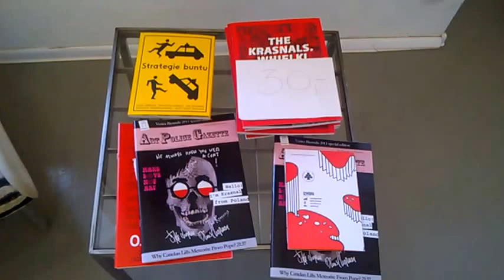DAMY RADĘ,GDY MAZUR ZA DORADZANIE NA STRONĘ PEPICZKÓW PRZEPĘDZIMY I PO LICHWIE!!!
W GALERII U FIBAKA//--MAKRYNA MIECZYSŁAWSKA JECHAŁA PEWNIE DO SAMEGO RZYMU NA DOBRYM WOZIE. ,NIESIONA PRZEZ BARDZO WIELU MURZYNÓW DIABŁA//-CZY MAKRYNA JECHAŁA DO PAPIEŻA Z MISJA JAKĄŚ,CZY GŁOSIŁA PO DRODZE DO RZYMO--ŁACINY PRAWDĘ Z PISMA ŚWIĘTEGO BIBLII?Z PEWNOŚCIĄ,-NIE!EDUKACJA W RADIU CONCHITA EXTRA,TO COŚ BARDZO ZNANEGO,ŻE LUDZIE WIEDZĄ IŻ KAŻDY NAUCZYCIEL .TEŻ NAWET MUSI SIĘ DOKSZTAŁCAĆ!/CHCIAŁ,CZY,-NIE,TO I TAK DOŚWIADCZENIE CZYNI MISTRZA!NAWET,GDY NAUCZYSZ SIĘ KILKU JĘZYKÓW OBCYCH DOBRZE JEST,ABYŚ DALEJ UCZYŁ TEŻ KOGOŚ INNEGO,ABY SIĘ ZAPRAWIĆ W BOJU!//PIERWSI CHRZEŚCIJANIE,GDY SZLI GŁOSIĆ DWÓJKAMI,BO JEZUS 72-U WYSŁAŁ PO DWU,ABY SZLI OD DRZWI DO DRZWI//-WTEDY OWI CHRZEŚCIJANIE ZAPRAWIALI SIĘ W BOJU O WIARĘ!!!//SZATAN NIE ŚPI I PRAKTYCZNIE DIABEŁ ZAWSZE DZIAŁA,ŻE CIĘŻKO BARDZO BYŁO UTRZYMAĆ SIĘ PIERWSZYM CHRZEŚCIJANOM W WIERZE ZE WZGLĘDU NA PRZEŚLADOWANIA CHOĆBY//-NATOMIAST ŻYDOM TEŻ BYŁO W OGÓLE NAWET I PRAWDĘ POZNAĆ O CHRYSTUSIE,GDY SAMI SOBIE NABRUŹDZILI I CHRYSTUS BYŁ NOWOŚCIĄ DLA NICH,CHOĆ NIE MUSIAŁ JEZUS CHRYSTUS BYĆ NOWOŚCIĄ ZE WZGLĘDU NA 312 PROROCTW,KTÓRE SIĘ NA NIM SPEŁNIAŁY!/-BADAJCIE PISMA,CZY TAK SIĘ RZECZY MAJĄ,-BIBLIA!!!//GŁOSILI WIĘC ZE WZGLĘDU NA WYDANIE ŚWIADECTWA O CHRYSTUSIE I SAMI SIĘ W WIERZE WZMACNIALI//APOSTOŁ PAWEŁ ZABRAŁ DO GŁOSZENIA NAWET MŁODEGO TYMOTEUSZA/-DOBRZE ZROBIŁ!!!//WIEDZA Z PISM WZRASTAŁA/-WIARA TEŻ WZRASTAŁA//-TAK WSPANIALE WYKSZTAŁCENI ŚWIADKOWIE JEZUSA CHRYSTUSA/-ŚWIADKOWIE JAHWE/-ŚWIADKOWIE BOŻY NIE POTRZEBOWALI W KONSEKWENCJI WZRASTANIA W WIERZE UPEWNIENIA W POSTACI CUDÓW DLA POPARCIA,ŻE SA NA DOBREJ DRODZE,BO DUCH JAHWE I TA CIĄGLE ICH WSPIERAŁ W DZIAŁALNOŚCI GŁOSZENIA EWANGELII O CHRYSTUSIE CO DO NADCHODZĄCEGO KRÓLESTWA JEGO!!!PSALM 110 MÓWI PROROCZO WŁAŚNIE,ŻE JAHWE DAŁ MU PANOWANIE I WŁADZĘ NAD ZIEMIĄ/ CZY CHCESZ TERAZ PRZYŁĄCZYĆ SIĘ DO ZBORU,KTÓRY GŁOSI,AŻ DO SAMIUTKIEGO KOŃCA TEGO ZŁEGO SYSTEMU RZECZY?,-ZAPRASZAM/-ZAPRASZAMY PAŃSTWA BARDZO SERDECZNIE SIĘ PRZEKONAĆ,ŻE W ISTOCIE SKORO BIBLIA JEST SPÓJNA LOGICZNIE,TO NIE MA INNEJ DROGI ZBAWIENIA,JAK TA,DROGA BOŻA DROGA:NIE W LEWO,NI W PRAWO NIE ZBACZAJ JUŻ Z NIEJ!!!/CZASEM TRZEBA PRZEJŚĆ PRYSZNIC OŻYWCZYCH WÓD PŁYNĄCYCH ZE SŁOWA BOŻEGO:HEJ PRAGNĄCY,PRZYJDŹCIE TU,-WODĘ ŻYCIA DARMO PIĆ. !/-ZAPRASZAMY!!/-JESZCZE NIGDY NIE BYŁO TAK DOBRZE ,JAK TERAZ W XXI WIEKU,ŻE PRAWDY BIBLIJNE MOŻNA POZNAWAĆ W INTERNECIE,A POTEM MOŻNA PRZEKAZYWAĆ DALEJ JAKO ŚWIADKOWIE POWTARZAJĄC RANO,W POŁUDNIE,WIECZOREM,CZY NAWET IW NOCY! GDZIE NIE MA MIŁOŚCI,TO ŻADNA WIEDZA NIE MA WARTOŚCI//PUSTE I PRÓŻNE SŁOWA U LOCH NA ROZRODZIE 500+!!! PAŃSTWO DA//SPANIE ZA DARMO NAUKA ZA DARMO WSZYSTKO ZA DARMO,GDY LIDKA MUSIAŁA ODPRACOWAĆ KIEDYŚ,A DZIADUKI CHCĄ I CHCĄ//! DZIKA REPRYWATYZACJA MIESZKAŃ!/ZŁODZIEJE MIESZKAŃ//AFERA W WARSZAWIE!CWANIAKI MUSZĄ SPORO SIĘ UCZYĆ,ABY NABRAĆ KOGOŚ? TAK!!